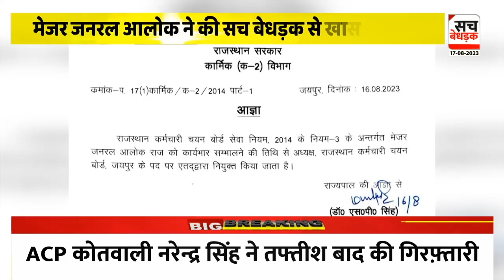मेजर जनरल आलोक राज बने RSSB के नए अध्यक्ष, Sach Bedhadak से की खास बातचीत | Exclusive Interview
About Video: मेजर जनरल आलोक राज बने RSSB के नए अध्यक्ष, Sach Bedhadak से की खास बातचीत | Exclusive Interview